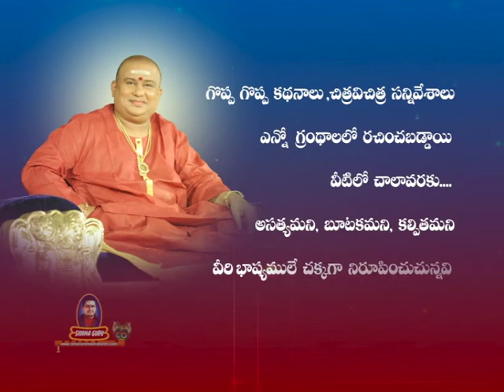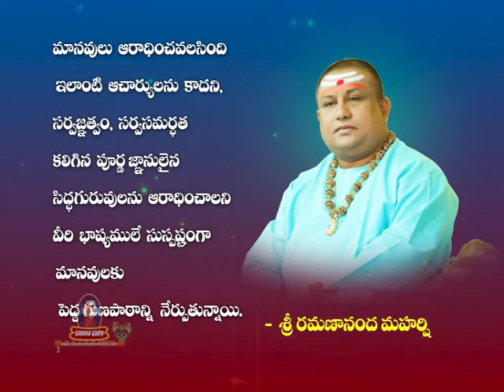ఆదిశంకరాచార్యులు ,మొదలగు వివిధ ఆచార్యుల గురించి సిద్ధగురు శ్రీ రమణానంద మహర్షి వారు ఏమన్నారో వినండి.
To Know what Siddhaguru Ramanananda Maharshi said about Adi Shankaracharya, Vallabhacharya, Madhvacharya, vallabhacharya,
maharshi vyasa